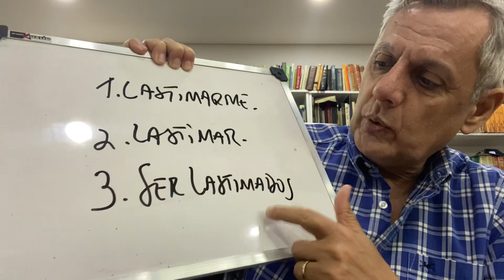“Que bronca que me tengo”: cuando yo soy mi peor enemigo.